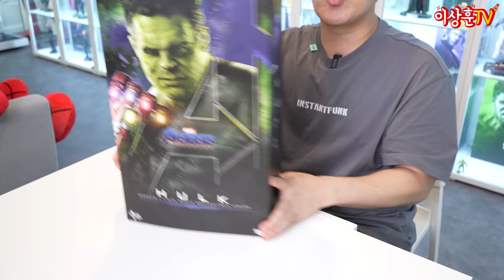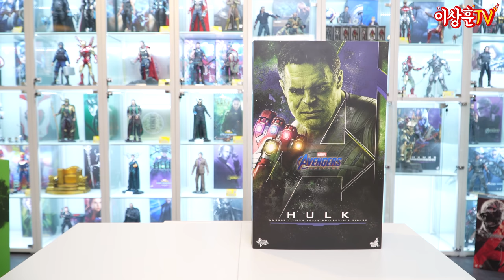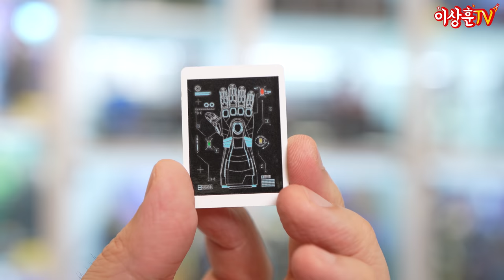(ENG)두둥! 헐크 형님이 오셨습니다. 과연 영화 재연이 가능할까요? [HotToys]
오늘 보여드릴 피규어는 엔드게임에서 없어서는 안될 존재!
프로패서 헐크! 입니다. (물론 싸우는건 거의 보지 못했습니다.)

블립으로부터 모두를 돌아오게 만든 그의 핑거 스냅!

호크아이, 뚱토르, 로켓, 아이언 패트리어트.. 누구와도 잘 어울리는 그..

하지만 헐크에게 쫄쫄이 수트라니.. 아직도 어색하기만 한 그..

함께 열어보고 이야기 나눠보아요~ 궁금하신 점은 댓글 주세요~^^

📌TIMELINE
00:00 인트로
00:46 가격
00:55 박스 크기비교
01:38 박스오픈
02:00 바디
02:14 헤드
03:50 손파츠
04:02 스탠드
04:33 가동범위
05:37 안경착용
06:03 태블릿 루즈
06:33 나노 건틀렛1
08:42 나노 건틀렛2
09:11 라이트
10:31 피규어 크기비교
11:07 마무리
11:35 피규어 디테일